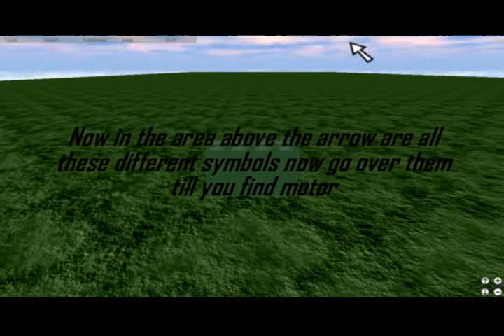My ROBLOX Tutorial August 2009 Video